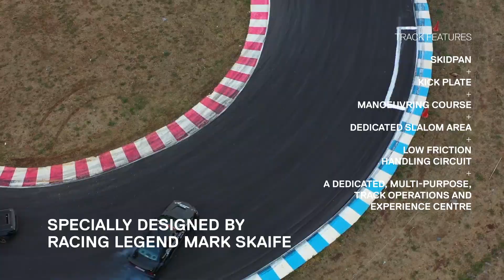A world class precinct unlike any other in Australia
BAC is pleased to announce an exclusive new opportunity coming to Brisbane Airport. Click here to find out more about this eagerly anticipated development